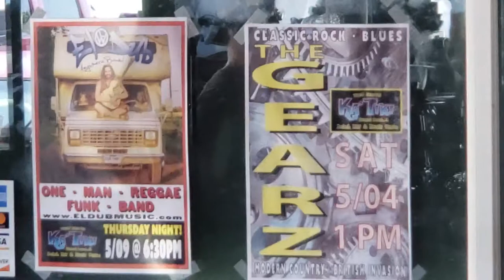The GEARZ featuring STEVE ARVEY performing at the Ka'Tiki Beach Bar (8 of 15)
The GEARZ featuring Steve Arvey
Perform at The World Famous
Ka'Tiki Beach Bar & Music Venue on Sunset Beach
Treasure Island Florida

On May 4th 2019

Steve Arvey - Guitar & Vocals
'Spoons' Winner - Drums & Vocals
Otis T Sugarbear - Bass

Custom Telecaster made by:
Ron Allen
Tom Mossman
Rick Fass
Lollar Pick Ups

Steve Arvey is using a 1965 Fender Princeton Amplifier with a Boss Tube Screamer, NO other effects.

VIDEO:  20190504_ (8 of 15)